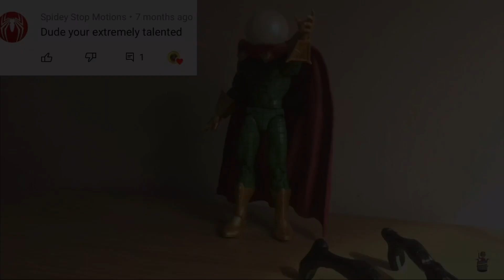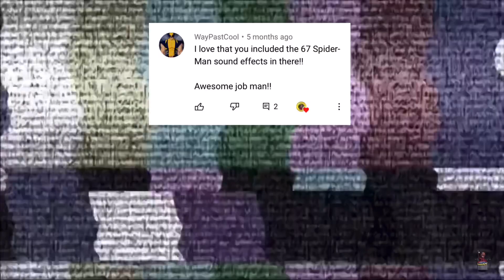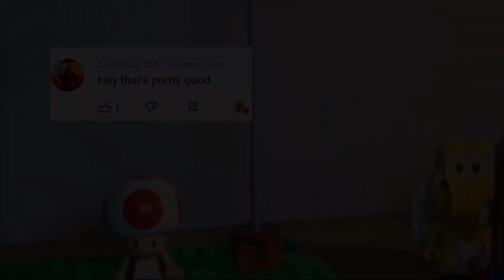1000 SUBSCRIBER SPECIAL: Sonic VS Shadow (Stop-Motion)